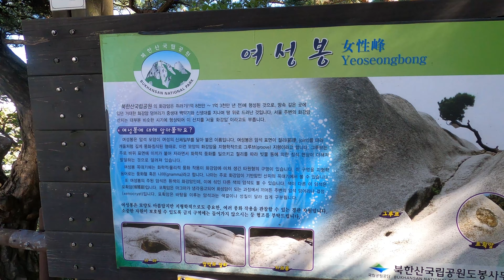북한산 여성봉